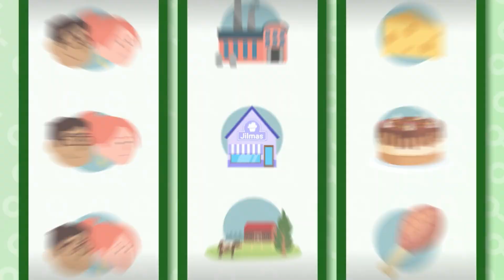Lebensmittelsicherheit in Deutschland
Wie wird sichergestellt, dass Lebensmittel in Deutschland sicher sind? In unserem Erklärfilm erfahren Sie, wie das System der Lebensmittelsicherheit in Deutschland funktioniert.